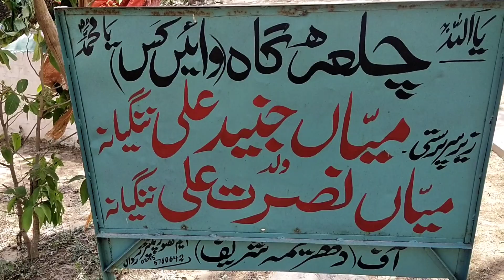Chilla gah Mutshed pak sahkhi Habib sultan at dharama sharif.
chilla gah hazart sakhi Habib sultan at dahraima sherif.